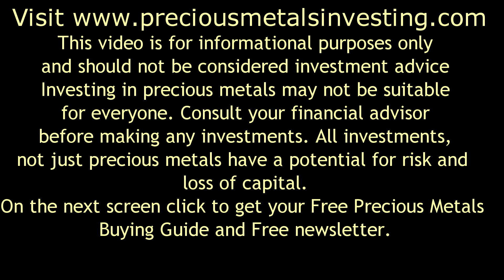Precious Metals Investing -PuertoRico-5 4 16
Puerto Rico Debt Default - Is it the first bomb to drop in the Bond Bubble Collapse Michael Pento predicted in an earlier interview Michael Predicted this in his book "The Coming Bond Market Collapse: How to Survive the Demise of the U.S. Debt Market."
In this interview Ted Sudol talks with Paul Mladjenovic, author of Stock Investing for Dummies about the big story in the news - the Puerto Rico Debt Default. We have been hearing rumblings about the possible debt default in Puerto Rico but we have also been hearing about other posible defaults. Atlantic City, New Jersey is almost out of cash and near default. When the casinos first came into Atlantic City and cash was flowing in to government coffers it was spent lavishly. When the economics turned down the government expenditures continued to outstrip the money coming in. The formula for a default is all to common and easily recognized. Spending that outstrips revenue coming in.  Since politicians like spending money and telling all of their constituents they can have everything the die is cast. Politicians keep kicking the can down the road for someone else to solve the problem and meanwhile the debt keeps growing. We learn of lots of other potential defaults in the news. Atlantic City, New Jersey is running out of cash and facing default. What happened here? When tha casinos first came in the money was flowing in to government coffers. Did they save any for a  cushion. No like most politicians they spent like drunken sailors and when the bill due they kicked the can down the road for others to clean up their mess. Does this sound like a familiar story? Unfortunately yes! When the debt burden becomes too much to bear the inevitable almost always occurs - default.
We hear that Greece may be facing a default this summer, Detroit may face bankruptcy and the list goes on. I read a story by a noted independent think tank. They did an analysis and came with a list of 20 countries whose debt was unsustainable and they would never be able to pay back.

The precious Metals Investing podcast is available at Apple iTunes for people who use the ipad and other Apple mobile devices.